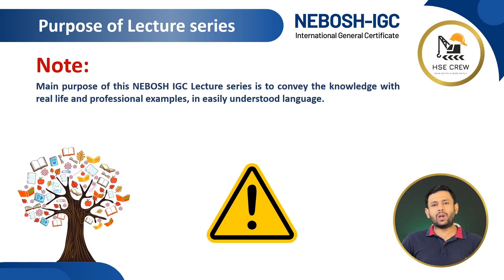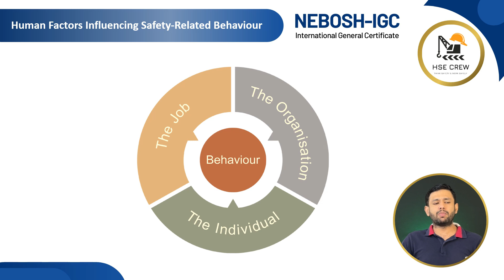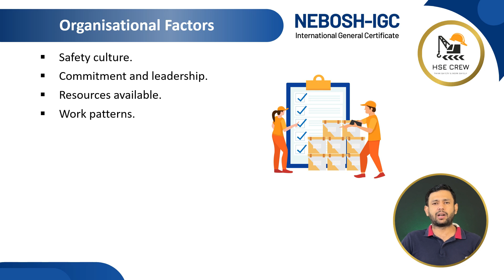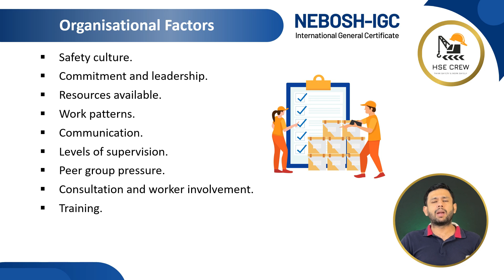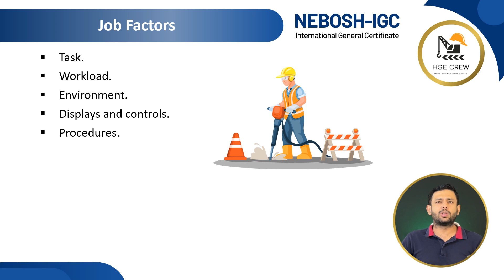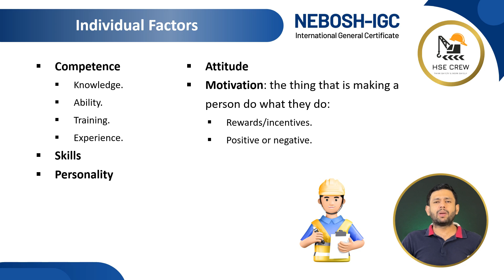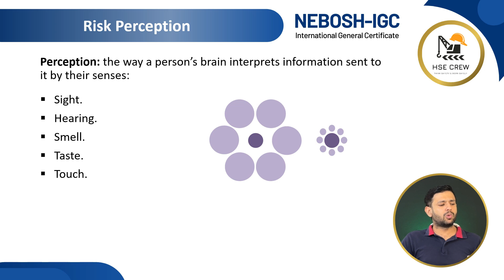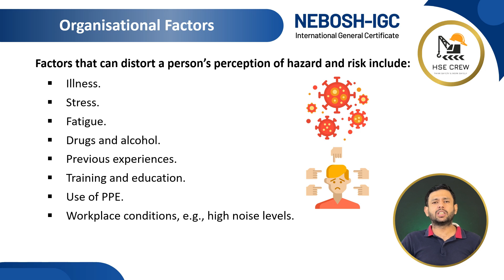NEBOSH IGC Lecture 12 (Element 3.3) | Human Factors Which Influence Safety-Related Behaviour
Note: Main purpose of this NEBOSH IGC Lecture series is to convey the knowledge with real life and professional examples, in easily understood language.
NEBOSH (International General Certificate) Lecture Series;

This video (Lecture #12) includes following topics;
Organisational Factors
Job Factors
Individual Factors